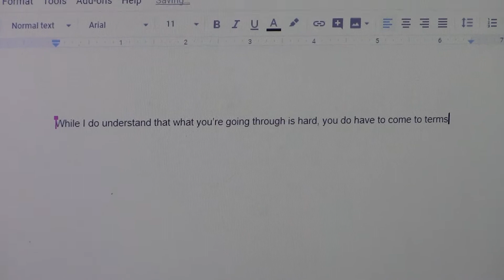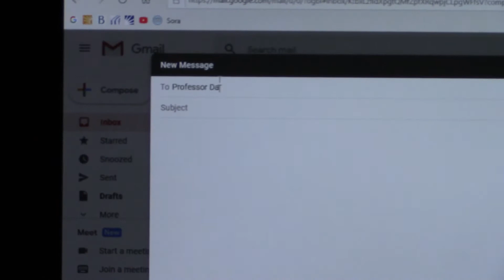Impossible Music Book Trailer